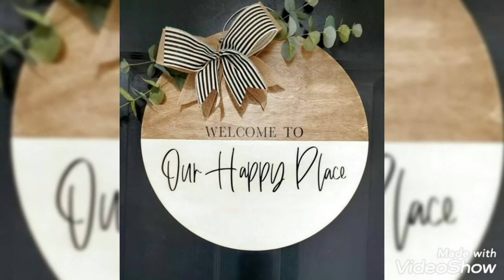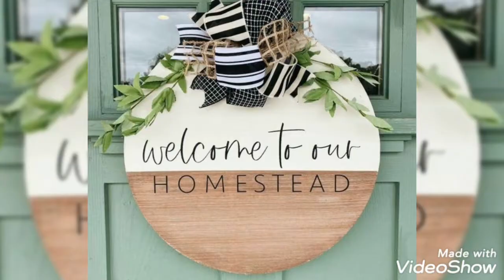58 White and Ivory Spring Wreaths for Front Door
58 White and Ivory Spring Wreaths for Front Door